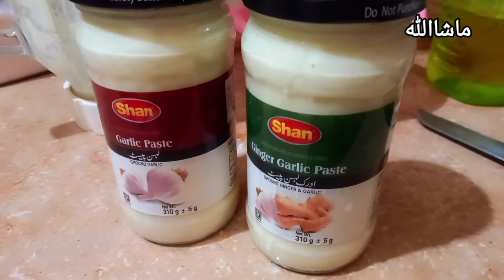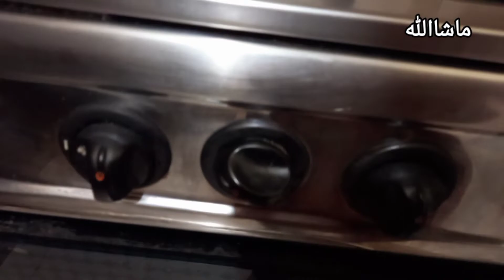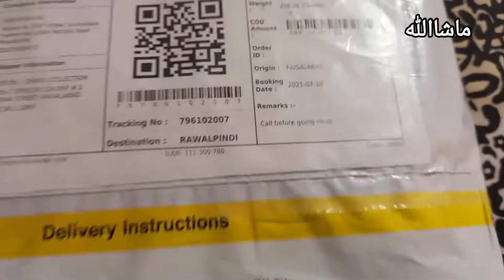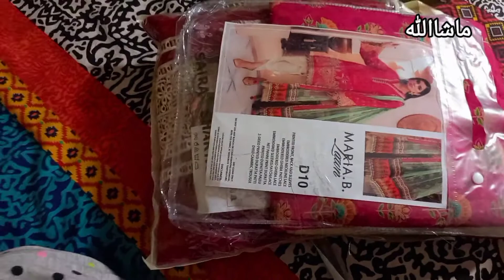14 august celebration in islamabad | pakistani youtuber zaibe | family vlog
Pakistani youtuber zaibe
14 august celebration in islamabad

4 august in islamabad ,14 august shopping,14 august ki taiyari,14 august song

4 august in islamabad ,14 august shopping,14 august ki taiyari,14 august song
ayesha akram tiktok 14 august
4 august in islamabad ,14 august shopping,14 august ki taiyari,14 august song